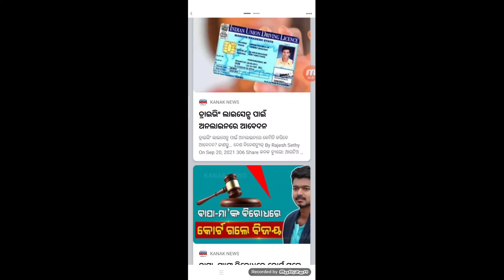ମାଡ଼ି ଆସୁଛି ବାତ୍ୟା, ଦେଖନ୍ତୁ କେଉଁ ଜିଲ୍ଲାରେ କଣ ରହିବ ପ୍ରଭାବ by sl tv odia